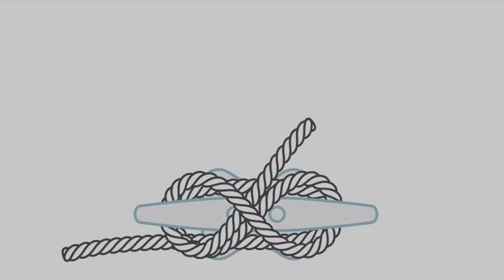Cleat Hitch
What you need:
1 length of rope
1 cleat